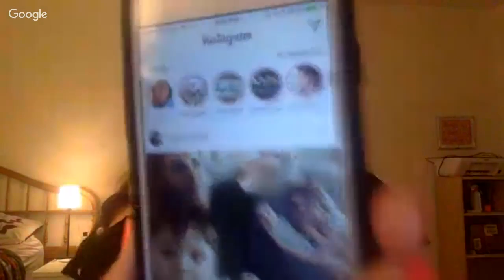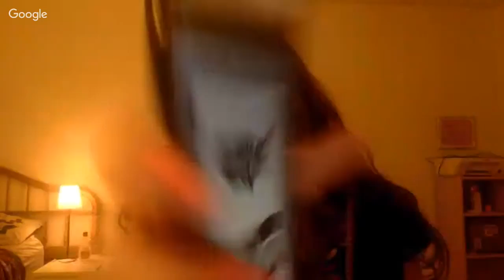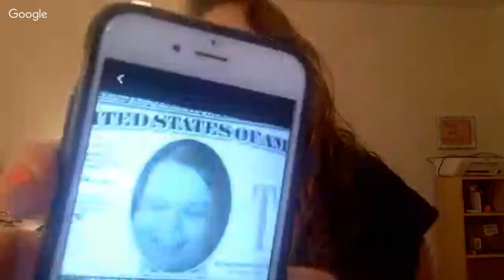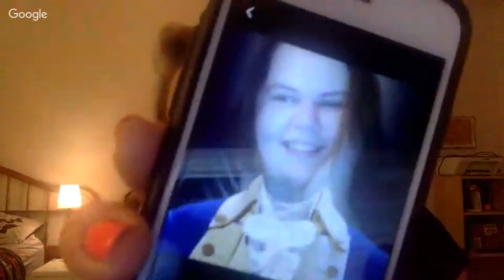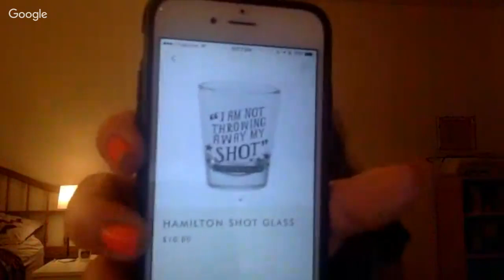Karina's 2 Year Celebration Interview!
And interview with tumblr's @thing-you-do-with-that-thing for her 2 year blog anniversary featuring questions sent in by followers.